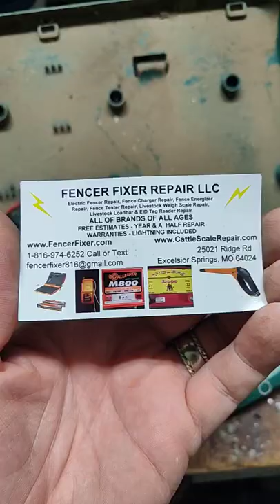Haven't you been told water and electronics don't mix | Stafix Fence Charger Repair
We test and repair ALL BRANDS of ALL AGES of electric fencers, fence chargers, and fence energizers. We OFFER a FREE ESTIMATE on anything that comes into is for repair. We also put OUR 18 MONTH REPAIR WARRANTY through us on the repairs performed, LIGHTNING DAMAGE INCLUDED.